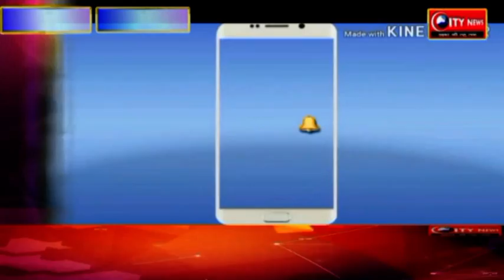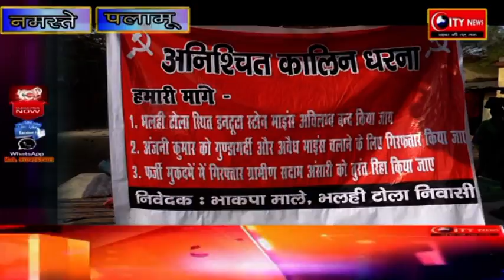गरीब आदिवासियों का जिला समाहरणालय के समक्ष चौथे दिन भी धरना जारी